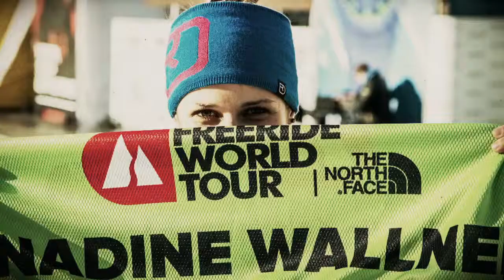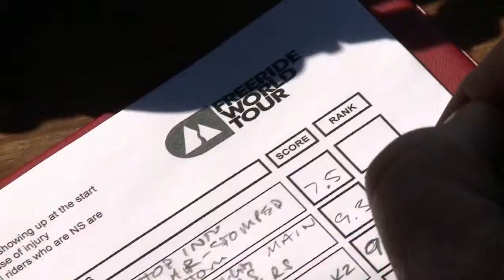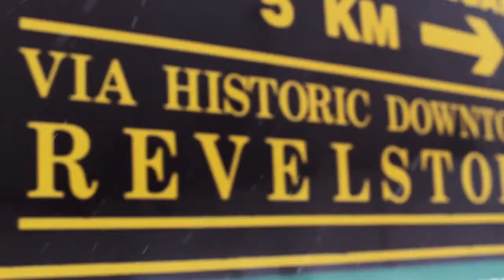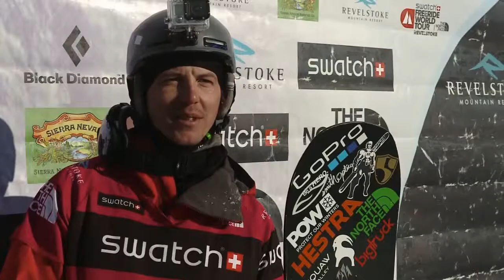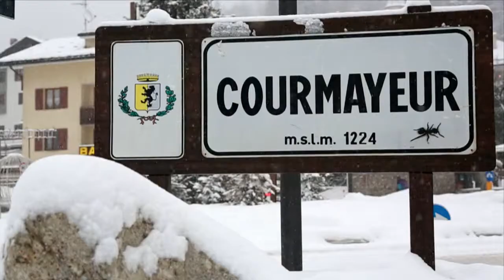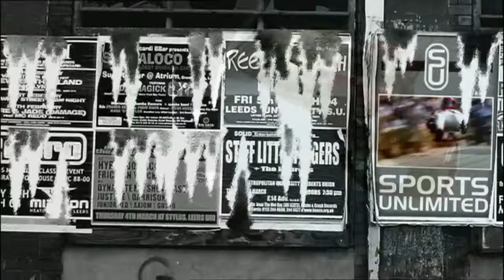How do Freeride ski and snowboard competitions work?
Curious about skiing and snowboard freeriding competitions? Join us for the Swatch Freeride World Tour as we watch the best freeriders tackles some of the world's most intimidating natural runs!